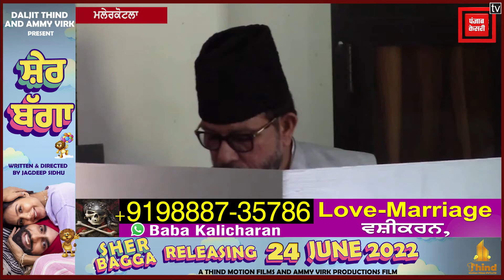ਮਲੇਰਕੋਟਲਾ ਦੇ ਵਿਧਾਇਕ ਜਮੀਰ-ਉਲ-ਰਹਿਮਾਨ ਨੇ ਪਰਿਵਾਰ ਸਮੇਤ ਪਾਈ ਵੋਟ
ਸੰਗਰੂਰ ਲੋਕ ਸਭਾ ਚੋਣਾਂ ਹੋ ਰਹੀਆਂ ਹਨ ਜ਼ਿਮਨੀ ਚੋਣ ਵਿੱਚ ਵੱਖ ਵੱਖ ਸਿਆਸੀ ਪਾਰਟੀਆਂ ਅਤੇ ਆਜ਼ਾਦ ਉਮੀਦਵਾਰ ਖੜ੍ਹੇ ਹਨ ਤੇ ਅੱਜ ਮਲੇਰਕੋਟਲਾ ਹਲਕੇ ਵਿੱਚ ਹਲਕਾ ਵਿਧਾਇਕ ਜਮੀਲ ਉਰ ਰਹਿਮਾਨ ਅਪਣੇ ਪਰਵਾਰ ਸਮੇਤ ਵੋਟ ਪਾਉਣ ਲਈ  ਪਹੁੰਚੇ